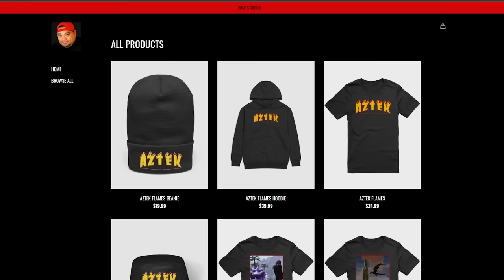I have 100 days to BEAT ARK SUPREME